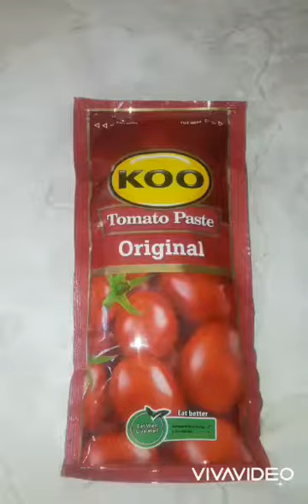Dhall from leftover chicken(instead of throwing them how to use leftover)